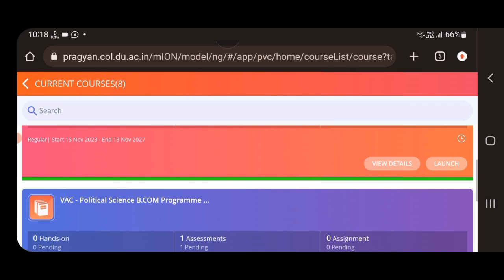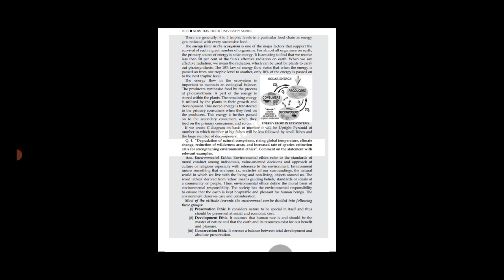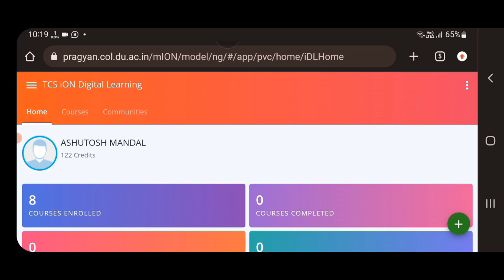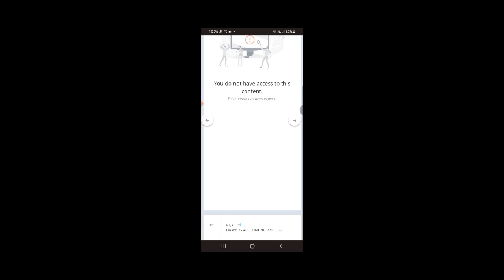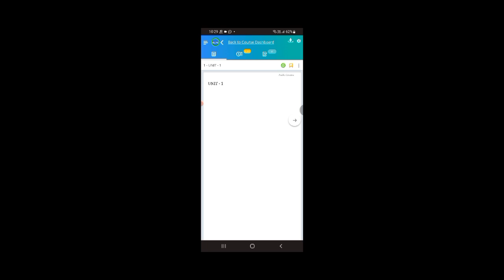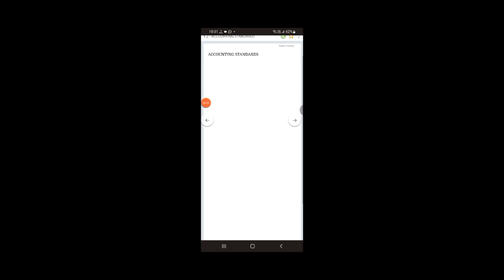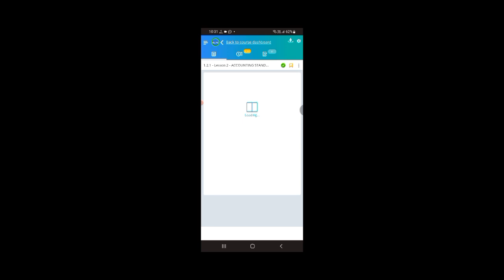Sol First Semester Assessment 3.3% complete Issue 2023 II 1st Sem how to complete 100% Assessment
10 yr shiv das